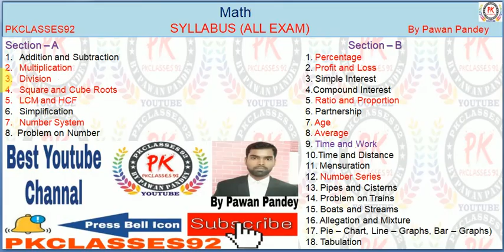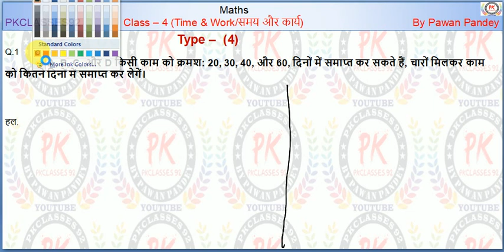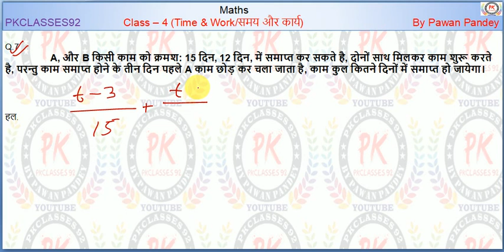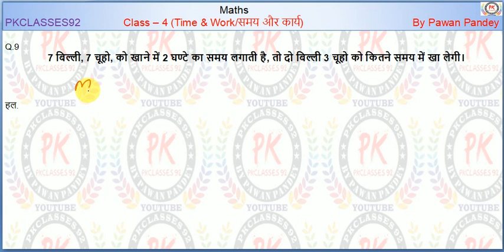Time and Work Shortcut Tricks/Problem | Class - 4 | समय और कार्य | By Pawan Pandey Sir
Hey gays
REASONING BY P. K. PANDEY BANK CLERK/ PO, SSC, ALL OVER GOVERMENT EXAM

पढ़ना मस्तिष्क के लिए उतना ही ज़रूरी है जितना व्यायाम शरीर के लिए"

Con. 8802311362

Pkclasses 92
PKCLASSES92
By PawanPandey